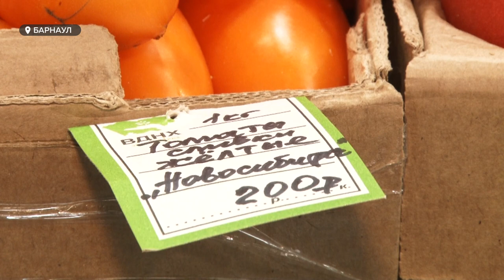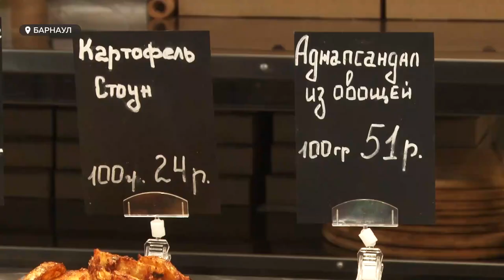Цены на овощи в Алтайском крае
Проблески надежды фиксируют сотрудники барнаульских рынков. Пару недель назад, по данным росстата, картофель подорожал на 20%, морковь на 37%, а свёкла – вдвое, сегодня продавцы  заявляют – стоимость овощей стала снижаться. Объясняют: волну ценообразования сыграла сезонность. Если раньше морковь привозили из Краснодарского края и даже Израиля, сейчас находятся поставщики поближе.